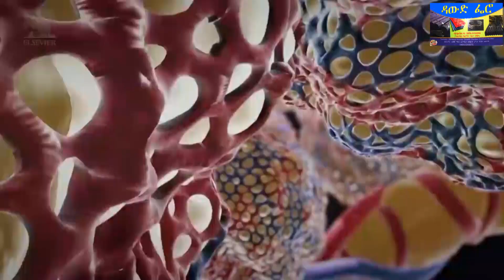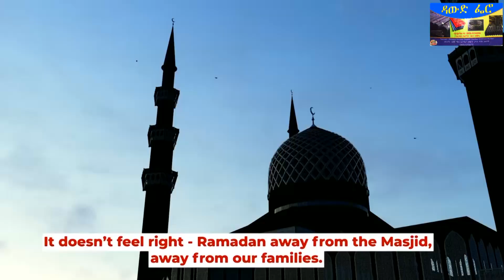Nurhusen Neshida Tube ኮ-ሮ-ና የአለም ፈተና!!!(አዲስ ወቅታዊ ምርጥ ቪዲዮ ነሺዳ( በሙንሺድ ኑርሁሴን ሐምሌ 2012 አ/ል)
Nurhusen Ahmed tube
you can get more knowledges
ቻናሌን ከተቀላቀሉ ብዙ እውቀቶችን ያገኛሉ
ሰብስክራብ ይበሉ❤
6/2/2017 ወቅታዊ ዘመናዊ የኮሮና በሽታ አስተማሪ ምርጥ ቪድዮ ነሺዳ ላይክ ሰብስክራብ ሼር ያወድሳል
ኮፒ ራይት አድርጎ መፖሰት ያስከስሳል
ማንኛዉም ዩቲበር ይህንን ነሺዳ በኦድዮም ይሁን በቪድዮ ቀርፆ በራሱ ከፖሰተዉ በህግ እከሰዋለሁኝ
[ሐምሌ 2012 አ/ል]
የሙንሺድ ኑርሁሴን የፈጠራ ስራ
ከኮፒ ራይት እንከላከል በጋራ!